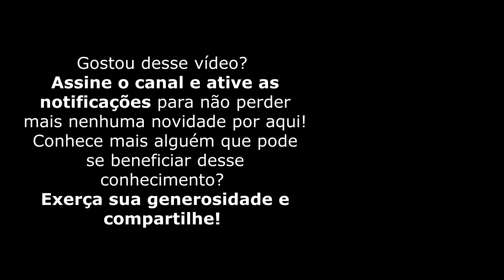Quais dicas para quem está começando no Instagram?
👩‍💻 Quer aprender a divulgar seu trabalho no Instagram? Clique para começar
💡Participe da Semana Digital sem Mistérios – conheça, inspire-se e aprenda com quem realmente empreende e ensina on-line